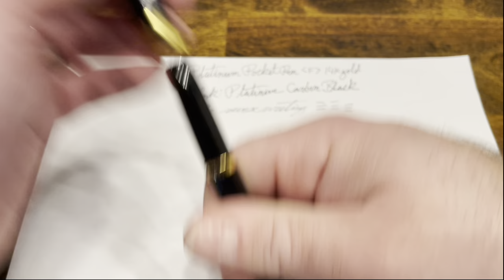Platinum Pocket Pen: Vintage Long-Short Form Factor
Deep Dive Review of a Vintage Platinum Pocket Fountain Pen with Toyota branding from the 1960s. Features 14K gold nib and a unique spring loaded clip.

Pilot E95s
Platinum Carbon Black

00:00 Design Overview
02:22 Size Comparisons
02:31 VS Pilot E95s and Elite
04:00 Disassembly
05:14 Reassembly
05:46 Inking
06:22 Writing Sample
08:19 Closing Thoughts